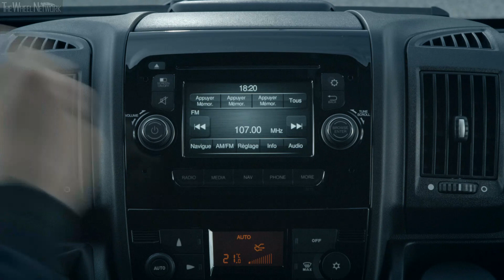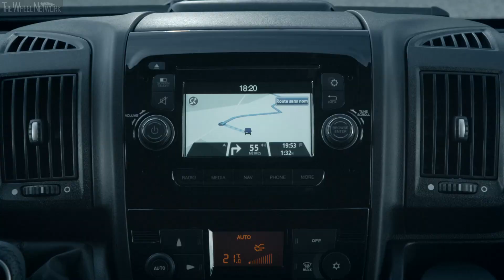2014 Peugeot Boxer Interior